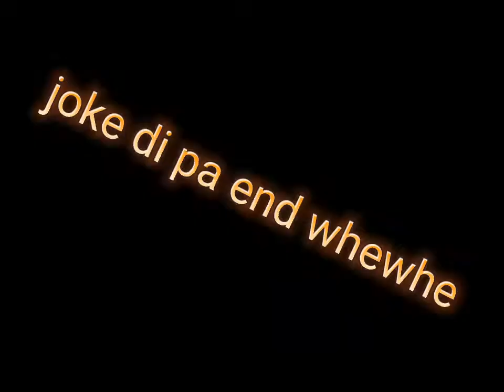have a road trip with my friends